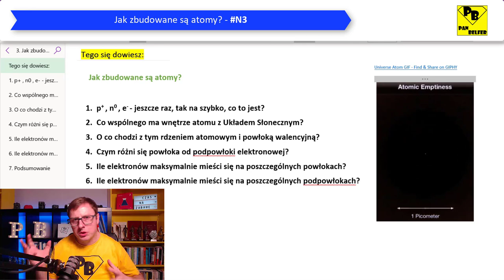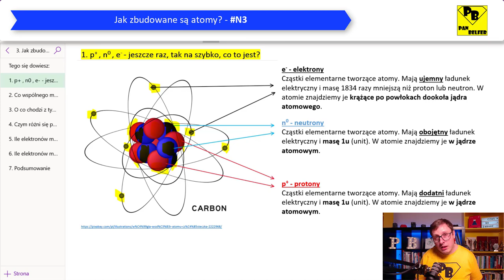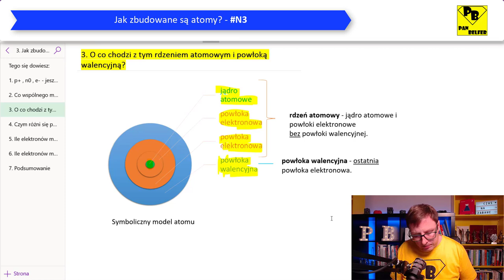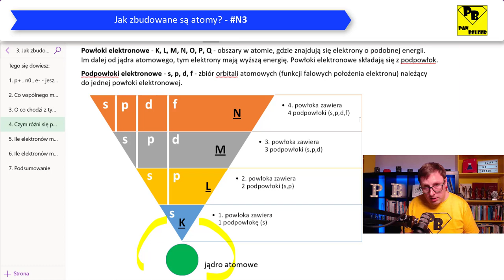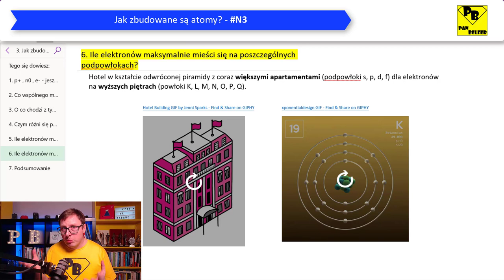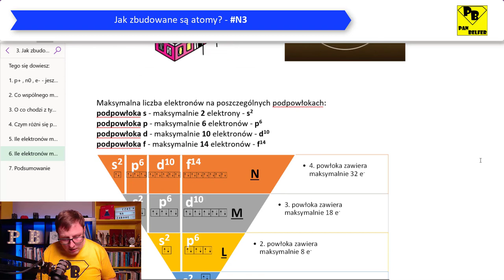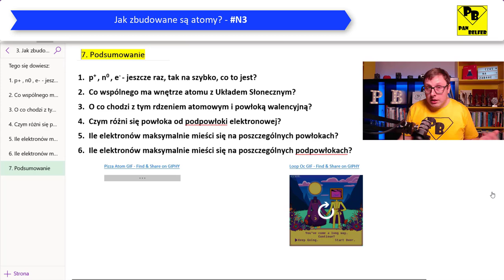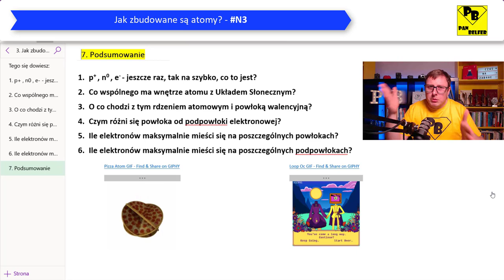Jak zbudowane są atomy? N3 - ogarnij chemię z Panem Belfrem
Rozkład jazdy tego odcinka:
0:00 Zaczynamy
1:47 p, n, e - jeszcze raz, tak na szybko, co to jest?
3:41 Co wspólnego ma wnętrze atomu z Układem Słonecznym?
5:48 O co chodzi z tym rdzeniem atomowym i powłoką walencyjną?
7:21 Czym różni się powłoka od podpowłoki elektronowej?
10:29 Ile elektronów maksymalnie mieści się na poszczególnych powłokach?
12:44 Ile elektronów maksymalnie mieści się na poszczególnych podpowłokach?
17:33 Podsumowanie